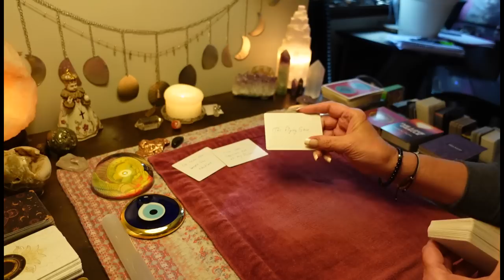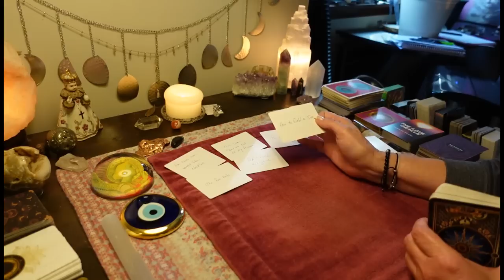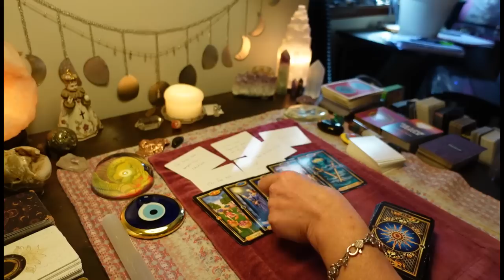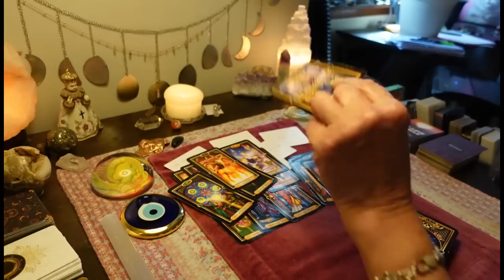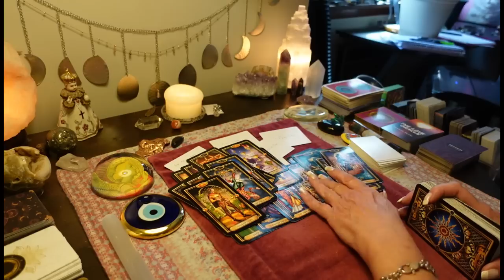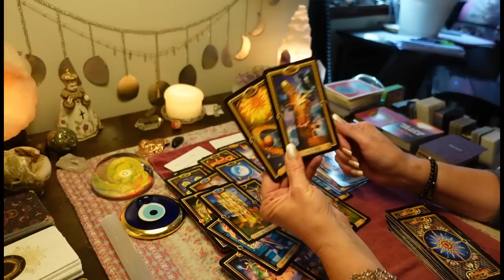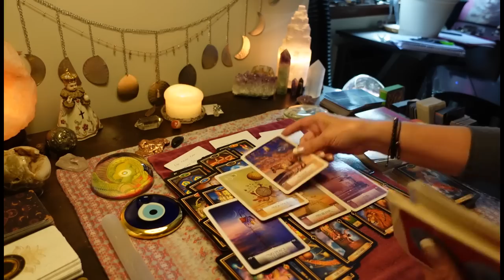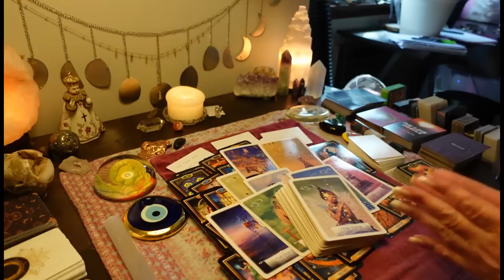CANCER🚨URGENT! You're About To GO OFF On This Ex- Be Careful- Try To Control Your Anger. TAROT